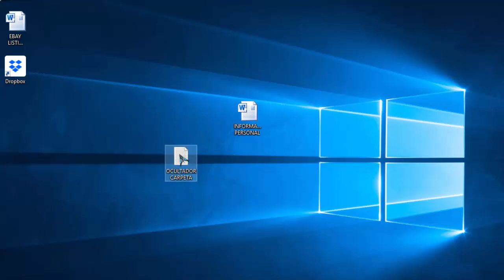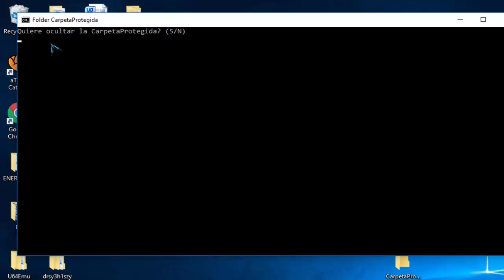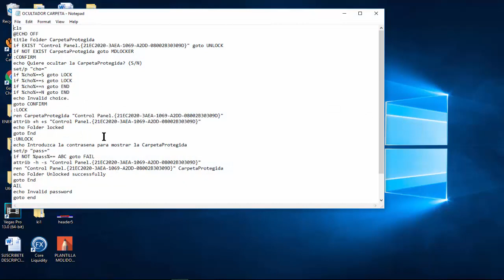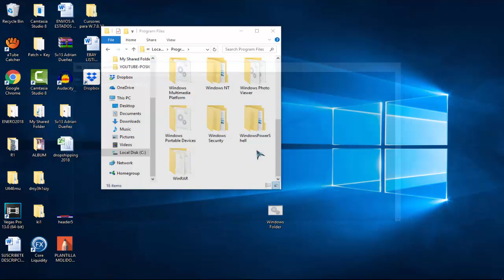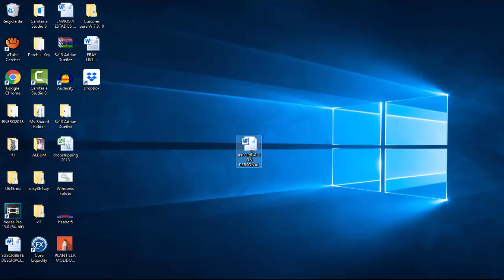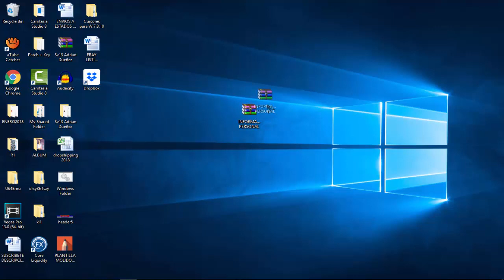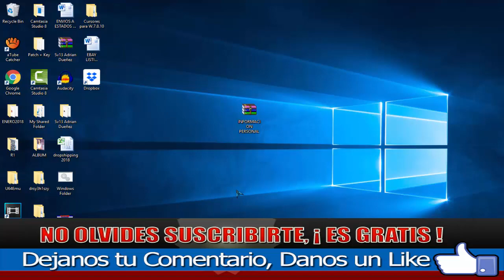Cómo poner contraseña a una carpeta en Windows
Cómo poner contraseña a una carpeta en Windows - YouTube 2019

Te muestro como proteger tus archivos con contraseña para Windows

OPORTUNIDADES $$$ 2021
$Grupo de Marketers Facebook(Solo personas interesadas en generar buenos ingresos con tecnica real y probada)

cls
@ECHO OFF
title Folder CarpetaProtegida
if EXIST "Control Panel.{21EC2020-3AEA-1069-A2DD-08002B30309D}" goto UNLOCK
if NOT EXIST CarpetaProtegida goto MDLOCKER
:CONFIRM
echo Quiere ocultar la CarpetaProtegida? (S/N)
set/p "cho="
if %cho%==S goto LOCK
goto CONFIRM
:LOCK
ren CarpetaProtegida "Control Panel.{21EC2020-3AEA-1069-A2DD-08002B30309D}"
goto End
:UNLOCK
echo Introduzca la contrasena para mostrar la CarpetaProtegida
set/p "pass="
if NOT %pass%== CAMBIE-ESTE-TEXTO-POR-SU-CONTRASEÑA goto FAIL
attrib -h -s "Control Panel.{21EC2020-3AEA-1069-A2DD-08002B30309D}"
ren "Control Panel.{21EC2020-3AEA-1069-A2DD-08002B30309D}" CarpetaProtegida
echo Folder Unlocked successfully
goto End
AIL
echo Invalid password
goto end
:MDLOCKER
md CarpetaProtegida
echo CarpetaProtegida created successfully
goto End
:End

Descargo de responsabilidad: Este vídeo se ofrece solamente con propósitos educativos y de formación. Asimismo en ningún caso este canal se hace responsable por daños o perjuicios ocasionados por las herramientas o sitios web recomendados en los tutoriales. Toda la información proporcionada en el canal Mundo Emprendedor son para fines educativos, por lo cual no somos responsables de la utilización o de la finalidad de dicha información por parte de los usuarios.